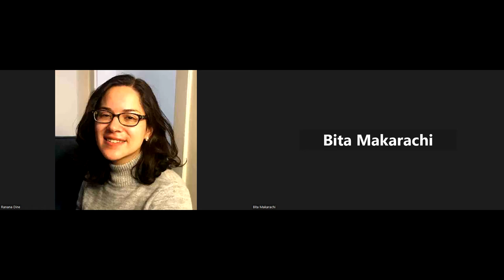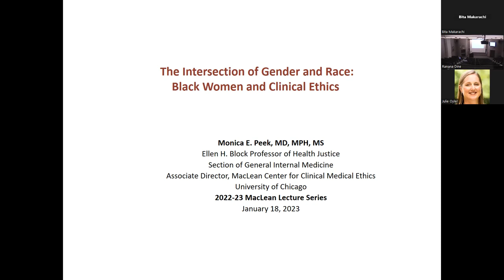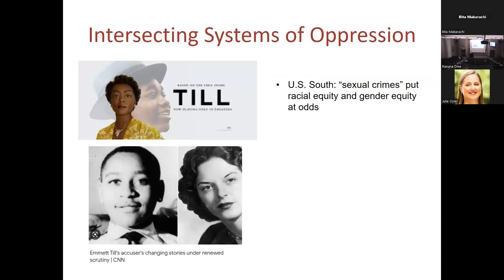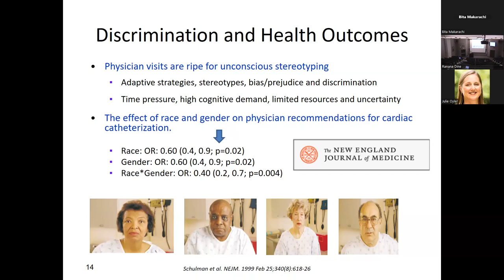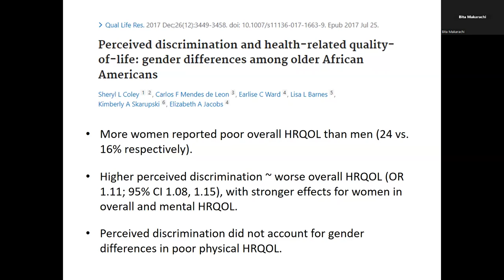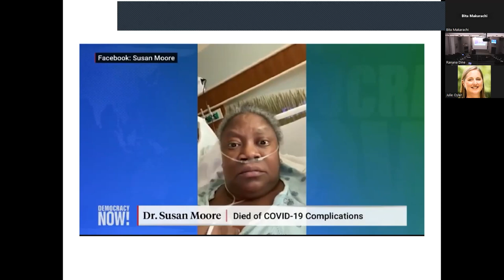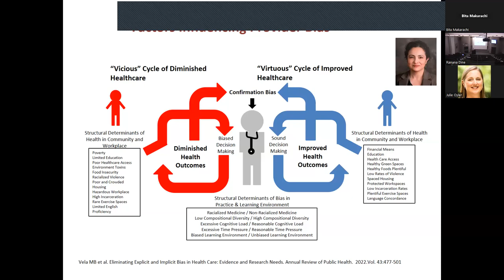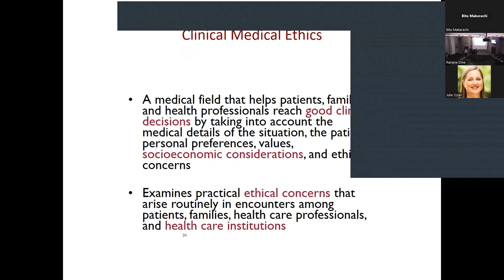Monica Peek, MD, MPH, MS - "Race & Gender Equity In Health Justice"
18 January 2023, 41st Annual Public Lecture Series on Gender Equity and Ethics: Monica Peek, MD, MPH, MS - "Race & Gender Equity In Health Justice"